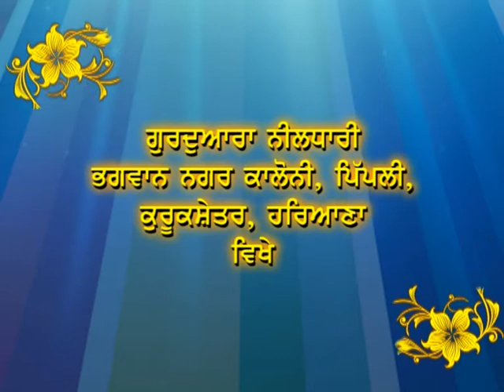Pipli SAhib Promo 6-4-2013 Chardikal Time Tv